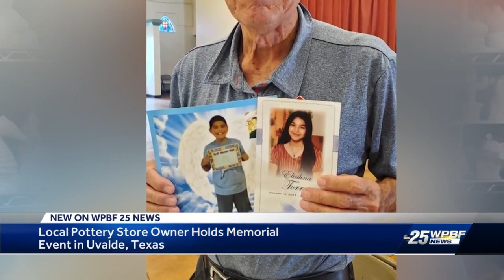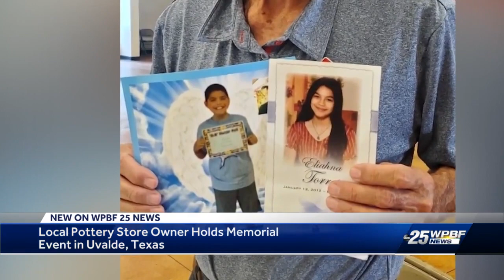Lake Worth art shop helps hold memorial tile painting event in Uvalde